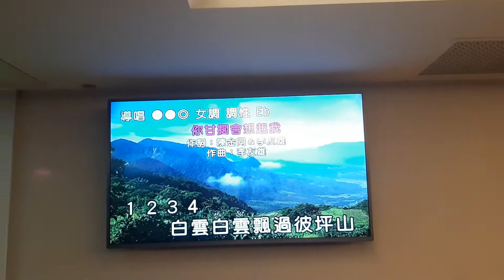小葉翻唱 你甘擱會想起我 德華愛唱一族